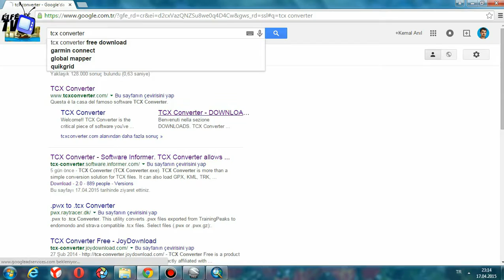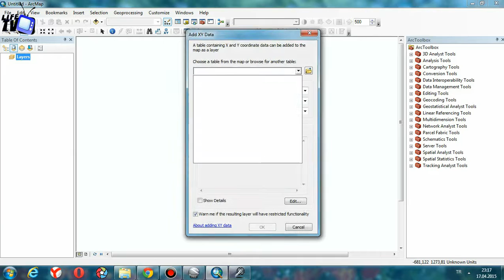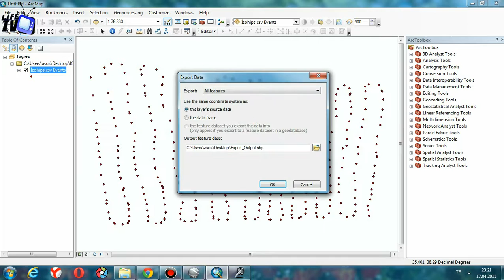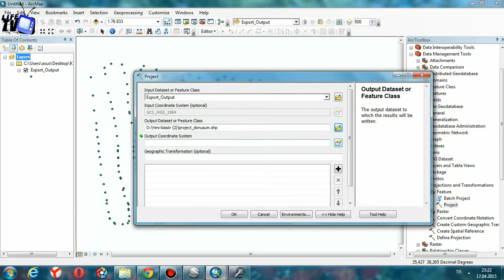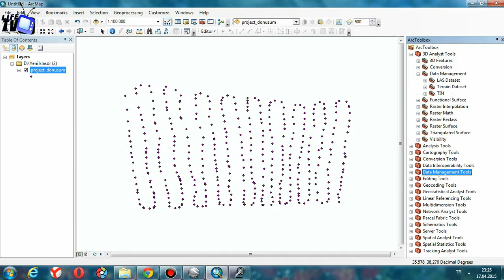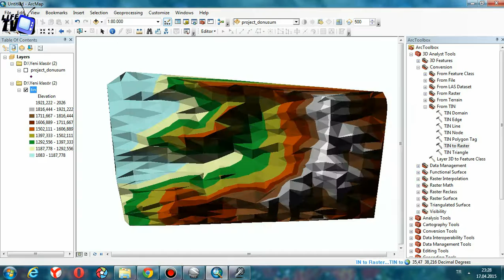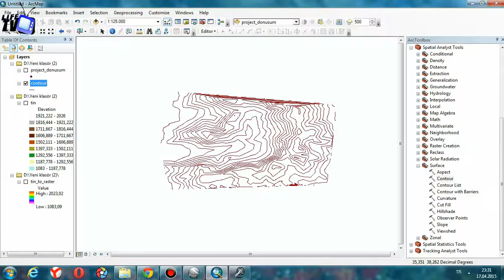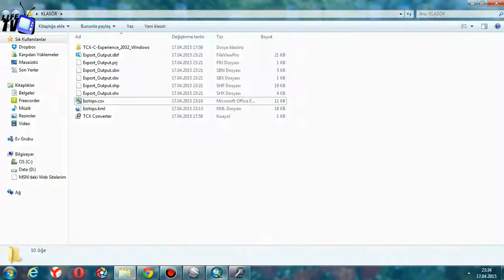Google Earth ile DEM ve Eş Yükselti Eğrilerini ArcGIS ortamında Oluşturmak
ArcGIS video eğitim serileri:

Bu videomda sizlere Google Earth ve TCX Converter Programları yardımıyla noktasal X-Y-Z verilerini elde etmeyi ve ArcGIS'te eş yükselti eğrilerini oluşturmayı göstereceğim. Umarım faydalı olur. Konu anlatımımda eksikler olabilir. Önerileriniz olursa bana iletebilirsiniz.

Aşağıdaki konuyu da incelemenizde fayda var.